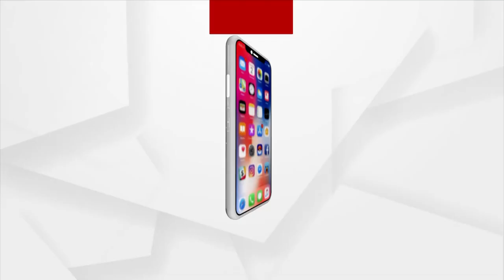Karnataka Election 2023: FM Nirmala Sitharaman Cast Her Vote In Bengaluru